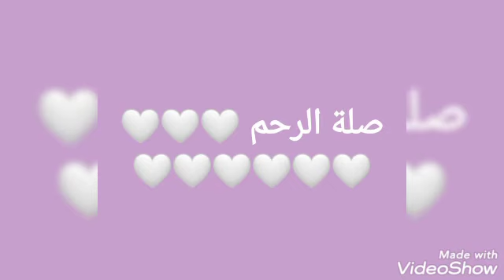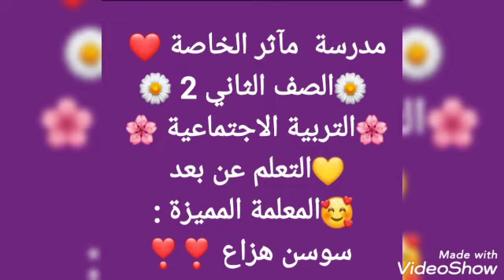الصف الثاني / التربية الاجتماعية/ ملخص كامل للمنهاج الفصل الاول / المعلمة سوسن هزاع